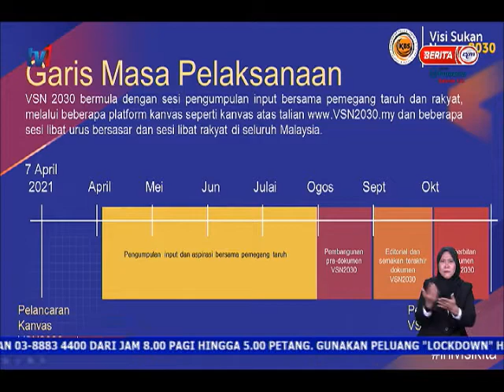13 JULAI 2021 - BERITA PERDANA - VISI SUKAN NEGARA 2030 - TERENGGANU DI LANDASAN TEPAT